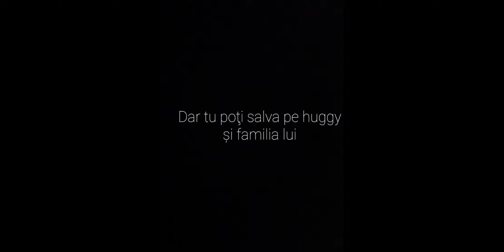Trailer Sezonul 1 cu povestea lui huggy wuggy